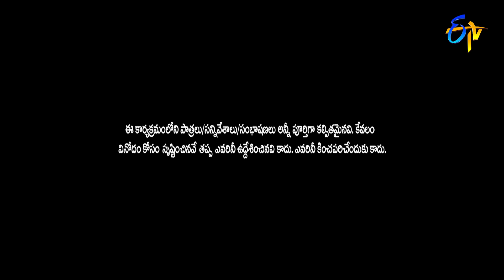Rocket Raghava, Vinod & Nagi Hilarious Comedy Skit | Jabardasth | ETV